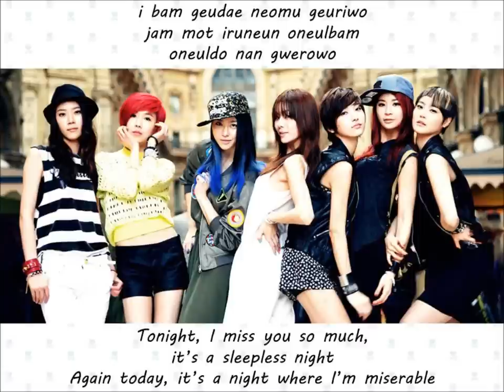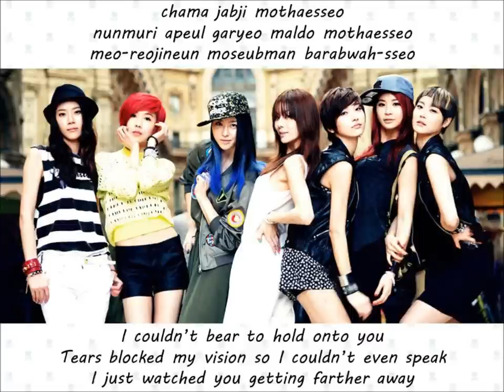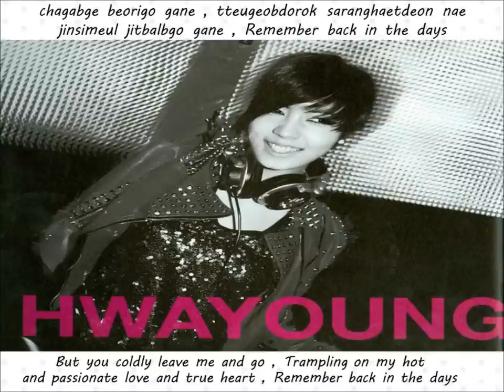GangKiz (갱키즈) ft. Hwayoung (화영) - Tonight (오늘밤) Lyrics [Rom/Eng]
GangKiz (갱키즈) ft. Hwayoung (화영) - Tonight (오늘밤)

Credits:
Korean: Music Daum
Rom: Romanization.wordpress.com
Eng: pop!gasa
Info: Music Daum